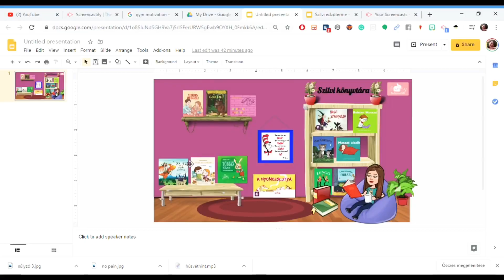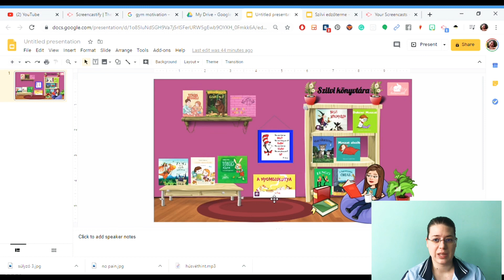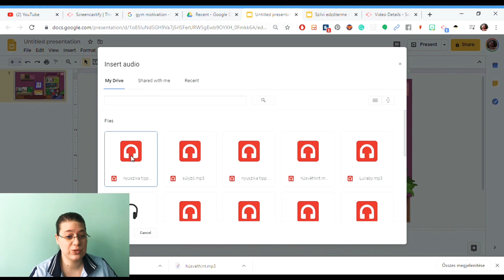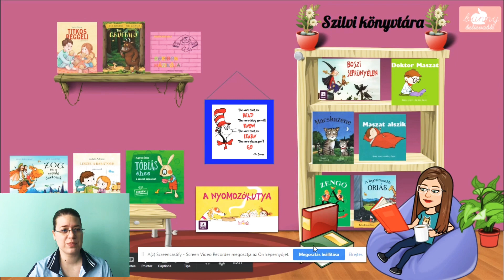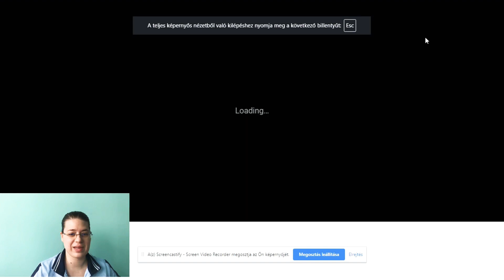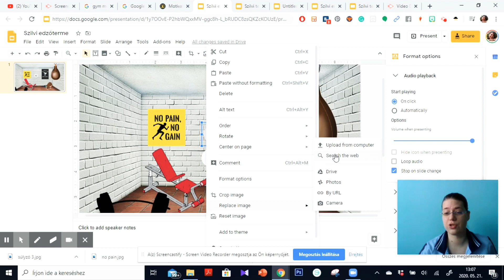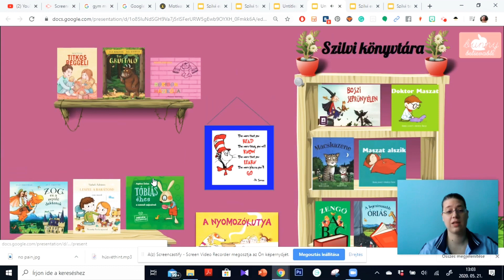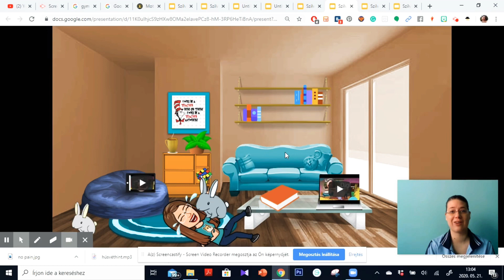Hogy készíts szabadulószobát a Google Slides segítségével || több szoba és hang hozzáadása a diákhoz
In this video you can learn how to make an exit room with your bitmoji classrooms and how to add voice and change the icon to something more useful.

KÓD: CAST_COVID június végéig
A kreatív tanítás sorozat újabb eleme! BITMOJI online tanteremből szabadulószoba? De mégis hogy? A videóból megtudhatod, hogy készíthetsz egy szuper év végi játékot vagy hétvégi "házifeladatot" a tanítványaidnak.
A videóban a Slide-ok hangokkal való kiegészítését is megtanulhatjátok illetve a hangszóró jelének átalakítását!

A oldalamon találhatsz egyéb ötleteket.

HA TÁMOGATNÁL, MERT ÉPPEN BELEFÉR ÉS ÚGY ÉRZED, PROFITÁLSZ A VIDEÓIMBÓL, AKKOR A OLDALON TUDOD A TÁMGOATÁSOD MEGTENNI.

You can create an exit room with Google slides. Also you can learn how to add voice to the slides and change the icon to something better.